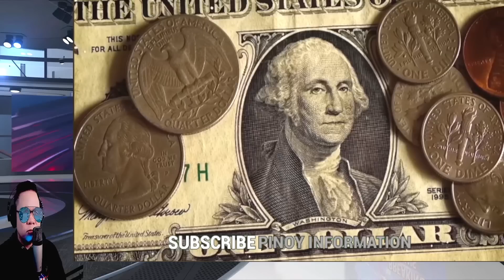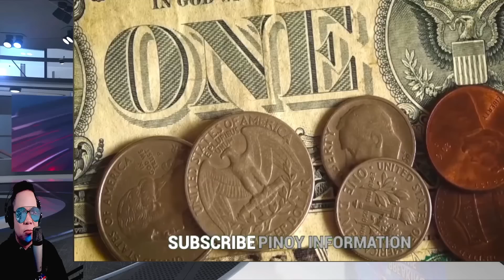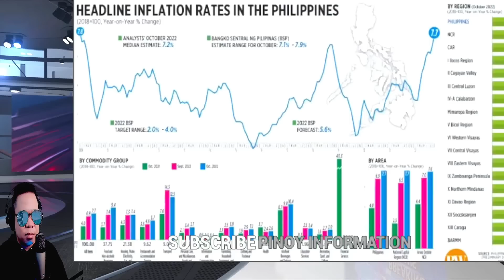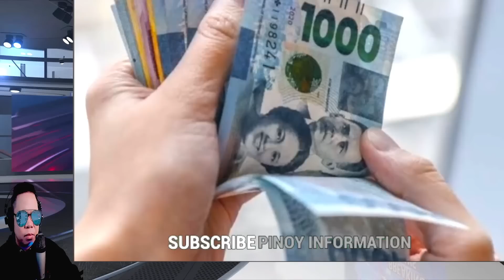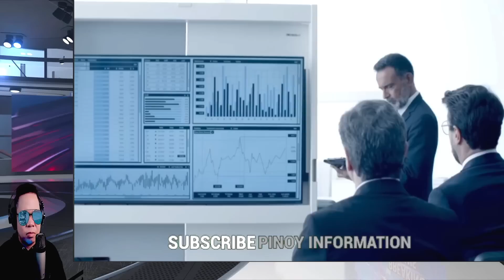NAKU PO! NALALAPIT NA PAGKABURA NG DOLYAR SA MUNDO? (REACTION AND COMMENT)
IAMDAVID